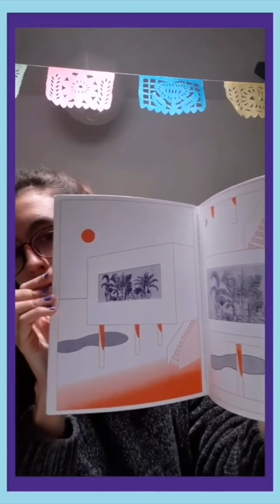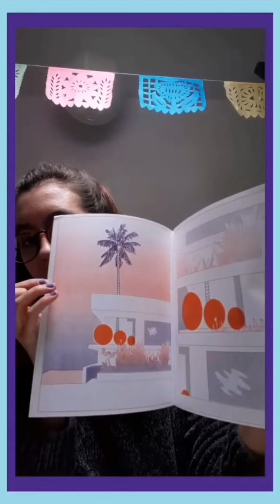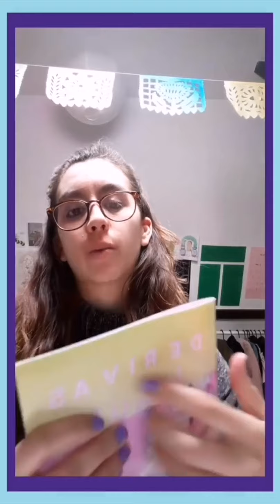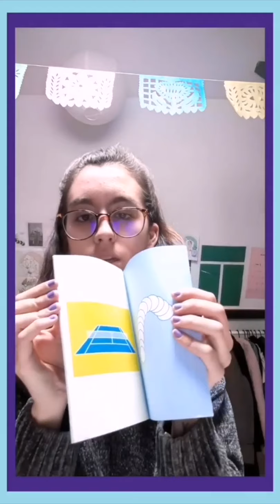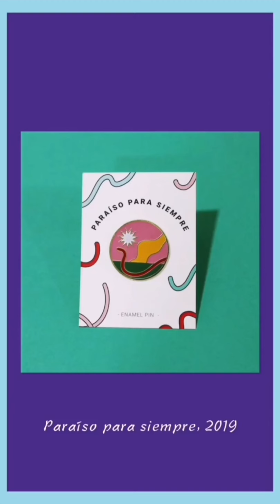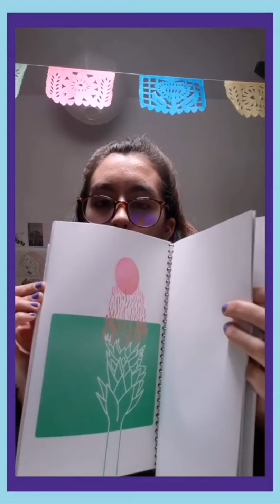Capítulo 2: Ana María Lozano Fernández, artista visual.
Artista visual bogotana con interés personal por las artes gráficas y el diseño editorial. Actualmente cursa una maestría en Francia.

"Cuando dejé de preocuparme mucho por el circuito del arte, se me abrieron todas las posibilidades creativas" .
Ana María Lozano.